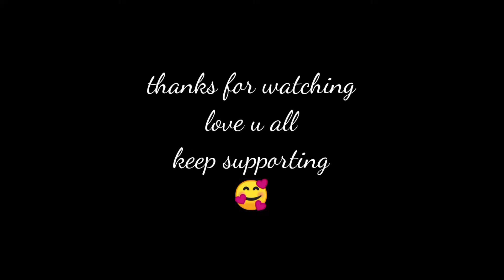SyBoRg on fire 🔥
Title:-

shadowler_yt